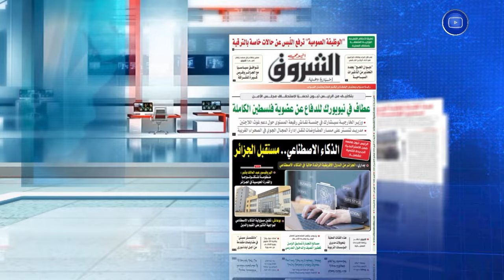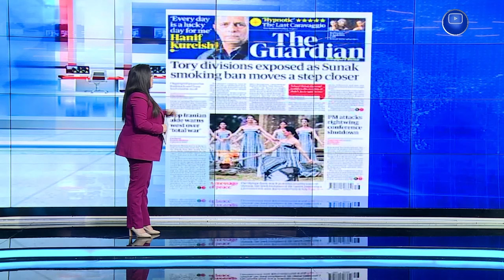هذه أبرز العناوين الوطنية و الدولية لنهار يوم الأربعاء 17 أفريل 2024